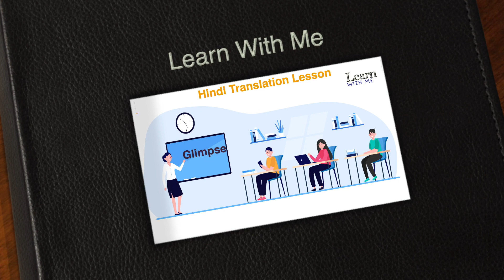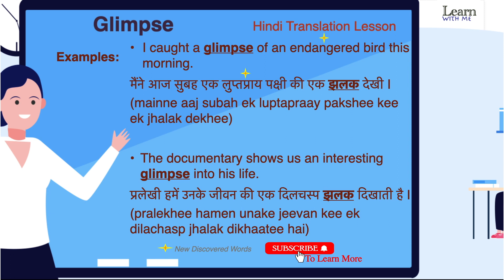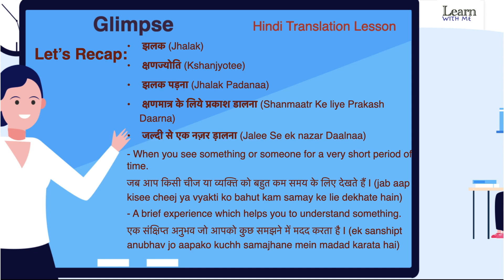Glimpse Meaning in Hindi & English | Glimpse Ka Kya Matlab Hota Hai | अंग्रेजी से हिंदी अनुवाद सीखें